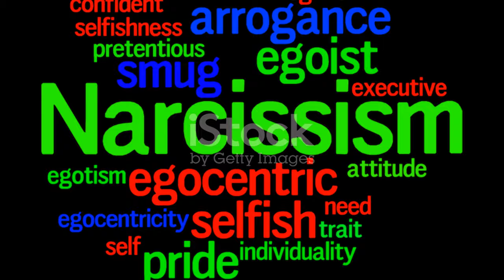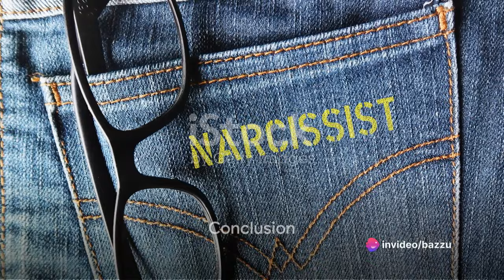What Happens When the Narcissist Realizes You Don't Want Them Back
In this eye-opening video, we delve into the turbulent world of narcissism, uncovering the emotional upheaval a narcissist goes through when they face rejection. Join us as we explore the intricate layers of this complex personality disorder and provide you with valuable insights on how to navigate these challenging moments.

Discover the psychological dynamics at play and gain a deeper understanding of why narcissists struggle to handle rejection. We'll share practical tips and strategies on how to protect your emotional well-being and respond tactfully when faced with a narcissist's desperate attempts to regain control.

Whether you've experienced this firsthand or want to expand your knowledge on narcissism, this video is a must-watch for anyone seeking to unlock the secrets behind these intricate dynamics. Together, we can foster a supportive and empowered community!

OUTLINE:

00:00:00 The Narcissist's Reaction
00:00:22 Love Bombing
00:00:34 Playing the Victim
00:00:45 Guilt-Tripping
00:00:54 Gaslighting
00:01:05 Threats and Emotional Blackmail
00:01:13 Stalking and Harassment
00:01:18 Smear Campaign
00:01:27 Seeking Support and Help
00:02:04 Conclusion